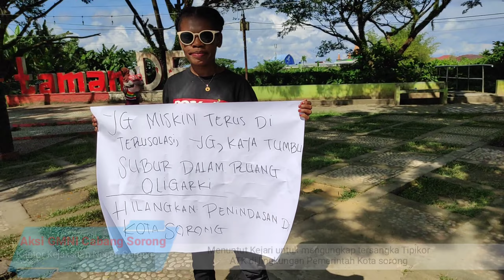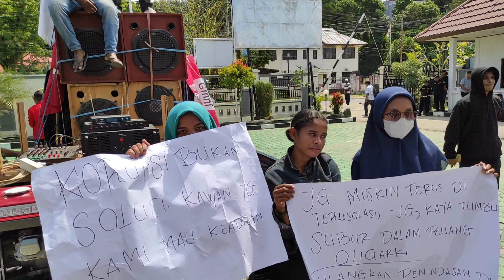Aksi GMNI DPC Kota Sorong Menuntut Pengadilan Negeri Mengusut Tuntas Tipikor ATK.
Aksi yang dilakukan oleh Organisasi Gerakan Nasional  Indonesia (GMNI) kamis, 02 Juni 2022 merupakan wujud dari kepedulian atas maraknya korupsi yang terjadi di lingkungan pemerintahan kota sorong.

Hal ini menjadi pesan agar lembaga tinggi negara yang salah satunya adalah Kejaksaan negreri kota sorong agar mengusut tuntas  tindak pidana kurupsi Alat Tulis Kantor.